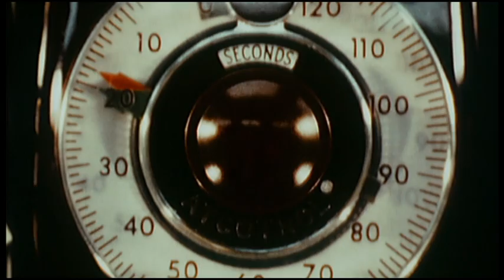S'entraîner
Ham rassuré montre son habilité en améliorant sans cesse ses performances.